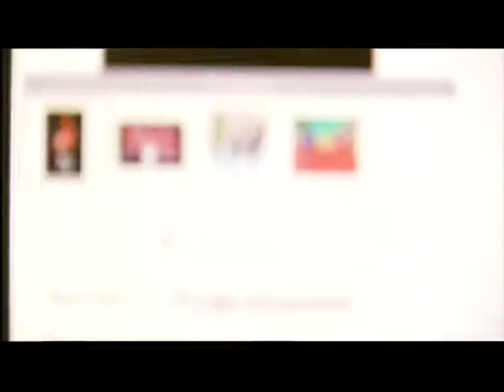James Ellington finally found a spoonsor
This piece first broadcast on 18 Jan 2012. Televised on UK's regional television ITV1 London. Programme (Program) -- London Tonight.